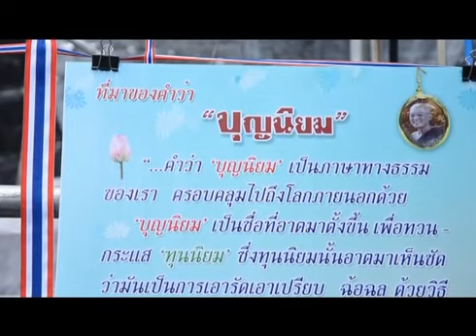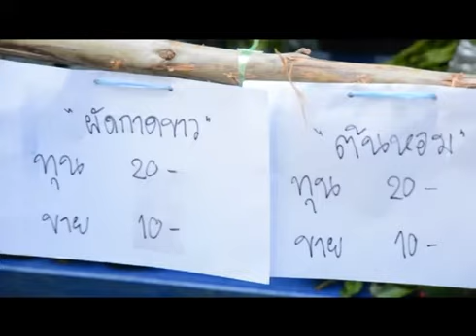สงกรานต์ตลาดอริยะ 570414